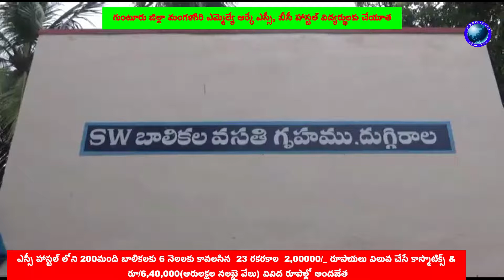గుంటూరు జిల్లా మంగళగిరి ఎమ్మెల్యే ఆర్కే ఎస్సీ, బీసీ హాస్టల్ విద్యర్థులకు చేయూత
రూ/6,40,000(ఆరులక్షల నలభై వేలు) వివిద రూపాల్లో అందజేత.

నియోజకవర్గం లోని దుగ్గిరాల మండలం సాంఘిక సంక్షేమ బాలికల హాస్టల్ కు, మరియు బీసీ బాలుర హాస్టళ్లకు రూ .2,40,000/-రూపాయలు విలువ చేసే ఆర్ ఓ ప్లాంట్స్.

ఎస్సీ బాలికల హాస్టళ్లకు రూ.2,00,000/_ విలువ చేసే సోలార్ విద్యుత్ ప్లాంట్ .

ఎస్సీ హాస్టల్ లోని 200మంది బాలికలకు 6 నెలలకు కావలసిన 23 రకరకాల 2,00000/_ రూపాయలు విలువ చేసే కాస్మొటిక్స్ .

6,40,000/_ రూపాయలు విలువ చేసే వాటిని ఎమ్మెల్యే ఆర్కే తన సొంత డబ్బులు తో అందజేశారు.